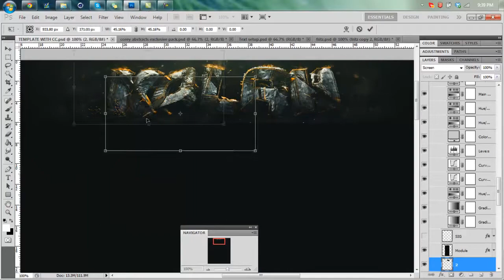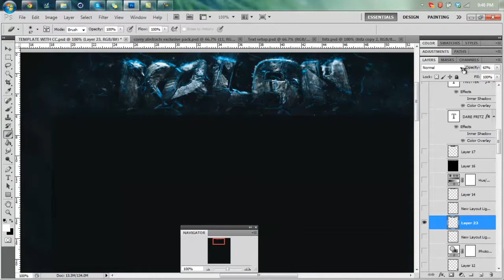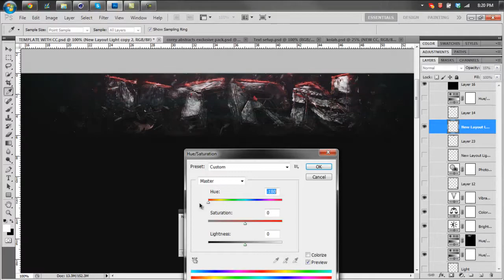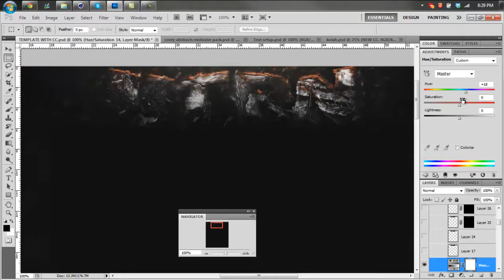Dare Corey - Kolah + Vtrn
Hey. Another upload here. School is over so expect me to be active. I don't know what else to say...

Total Time
3 Hours

Song
Jay Z - Dirt Off Your Shoulder (Brillz & Z Trip Remix)